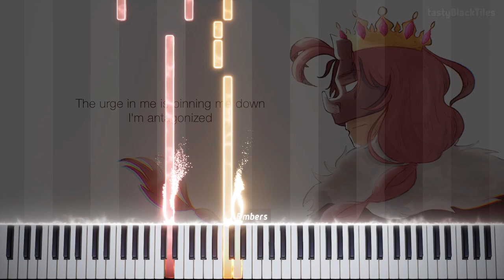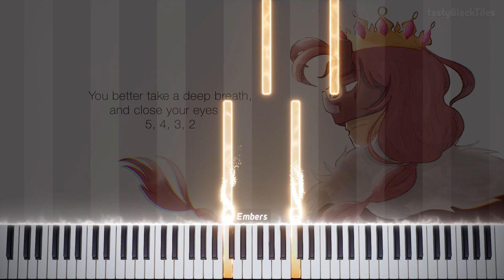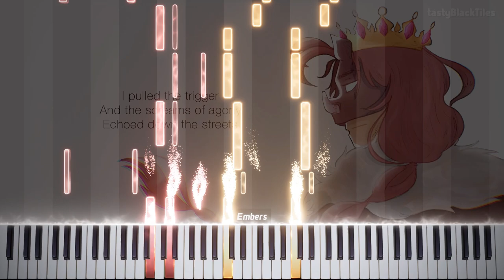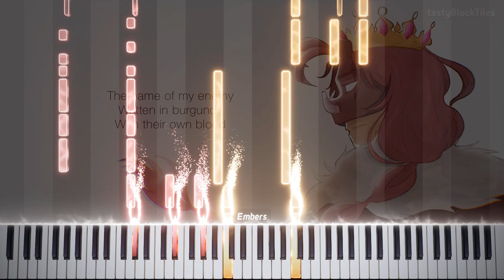Kanaya - Violence (Technoblade's Theme) (Piano Cover)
𝗘𝗠𝗕𝗘𝗥𝗦 🔥 ► This video was proudly made with Embers! Get Embers and start creating awesome piano videos today!
Hello guys! I am back with another video!

I love translating good songs into piano music because it is so much fun! That is why I made a DreamSMP song piano arrangement (which so far, I am the only one who makes tutorials like this).

I hope you guys enjoy what I made; it took me so many painful hours to do. Why is it painful, you might ask? Because Premiere Pro and After Effects are very time-consuming that cannot handle so many things, causing my laptop RAM and disk usage to 100% even when my browser, Discord, and other programs are closed!
"Violence" is the 'intense war' song that was created by Kanaya. She wrote this song for Technoblade based on DreamSMP server events, a Minecraft server owned by the prominent Minecraft YouTuber, Dream.

This piano arrangement of Violence is fantastic to play! You can learn it from this video or my sheet music, which is always available to download from every piano tutorial video description!

The artwork in this video and thumbnail is created by SAD-dist but re-created by Kanaya.

I will check them out and see if they can be translated into a piano sheet music!